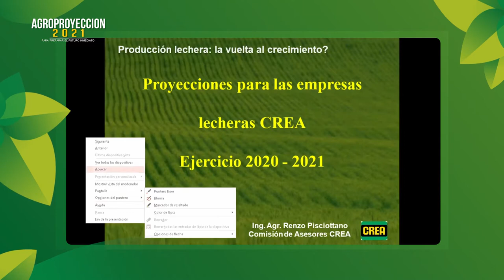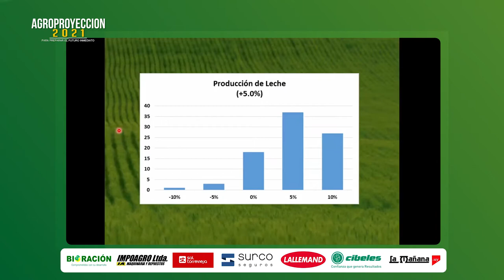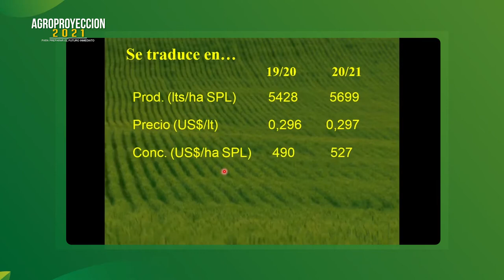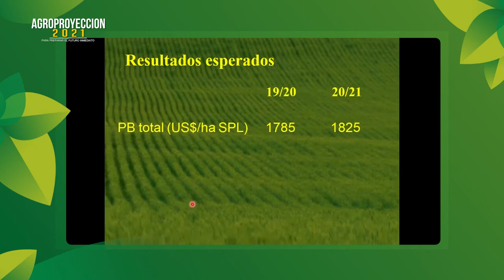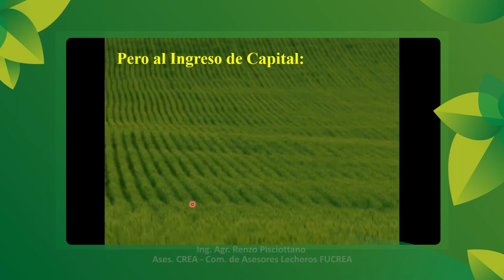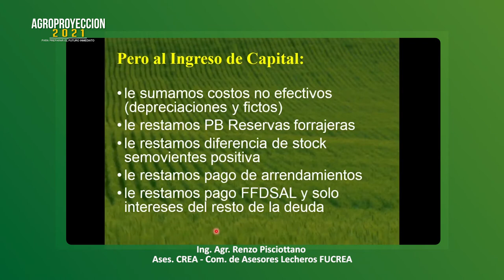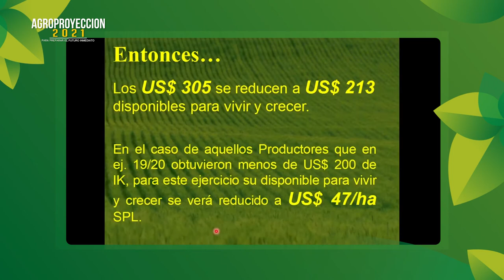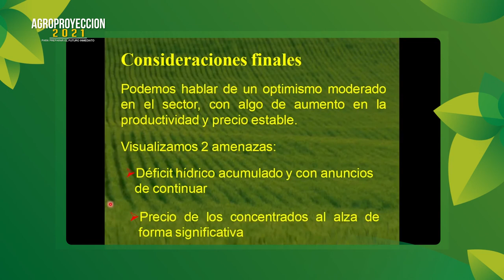Agroproyección 2021 - Lechería - Bloque 3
Ing. Agr. Renzo Pisciottano
Ases. CREA - Com. de Asesores Lecheros FUCREA